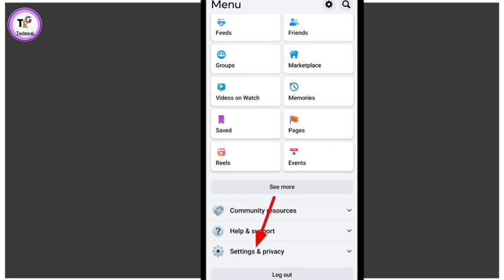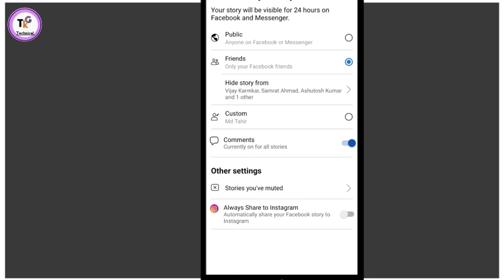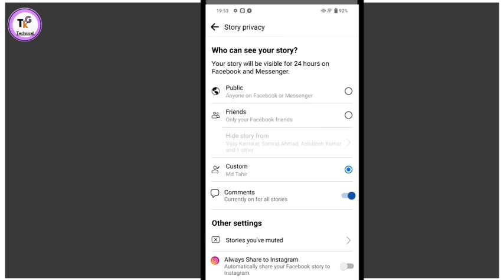facebook story privacy settings kaise kare how to hide facebook story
es video me bataya gaya hai facebook story hide kaise kare